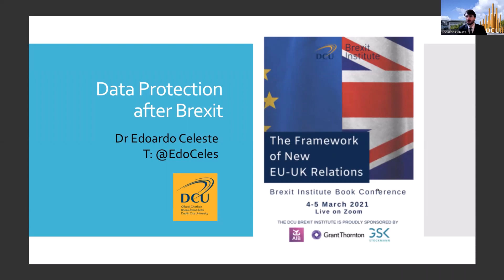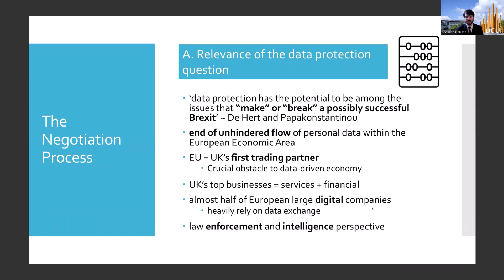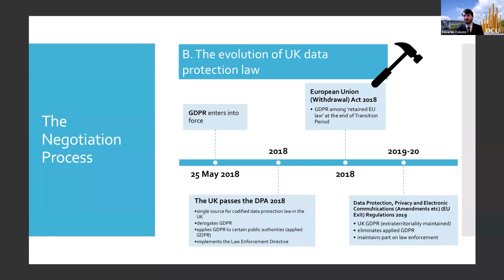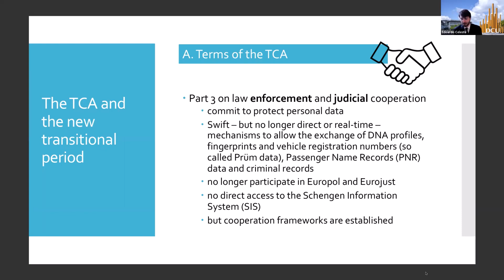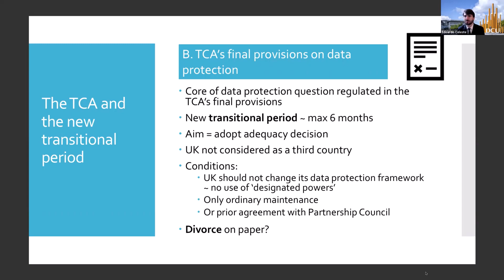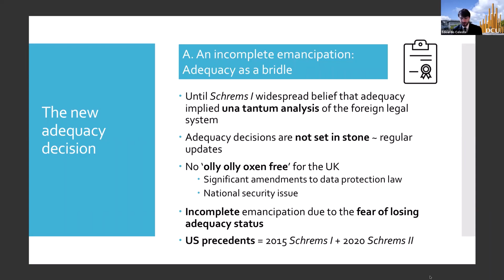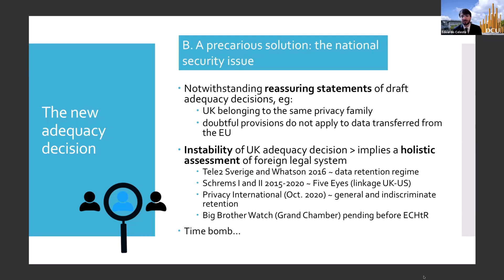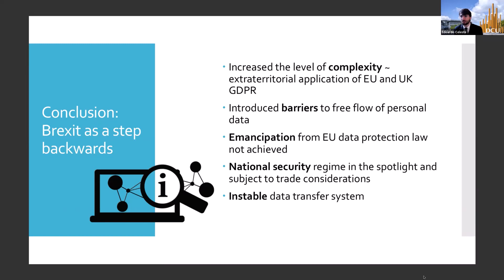The Framework of New EU UK Relations: Panel 3 Security Relations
On 4th & 5th March 2021 the DCU Brexit Institute hosted an event 'The Framework of New EU-UK Relations' which constituted the book workshop preliminary to the publication of Federico Fabbrini (ed), “The Law & Politics of Brexit. Volume 3. The Framework of Future EU-UK Relations” (forthcoming with Oxford University Press).

Friday 5th March
Panel 3: Security Relations
Chair: Paddy Smyth (formerly Irish Times)
Ben Tonra (UCD) Defense and Foreign Affairs
Edoardo Celeste (DCU) Data Protection

More details can be found on the DCU Brexit Institute